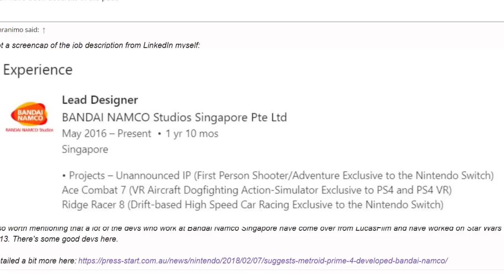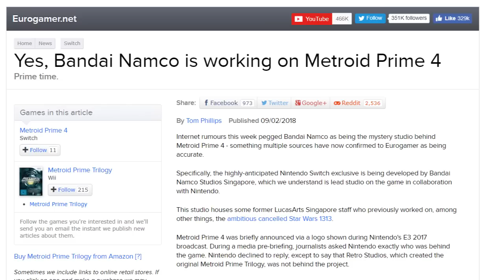Metroid Prime 4 is Being Developed by Bandai Namco (Report)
For a few days now, rumors have been suggesting that the upcoming Metroid Prime 4 game is being developed by Bandai Namco. Now, Eurogamer is reporting that the have confirmed this with multiple sources.